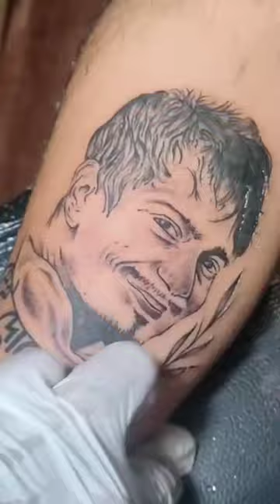😱😱😱Dimpu baruah parmenent tattoo dimpu @DimpuBaruah